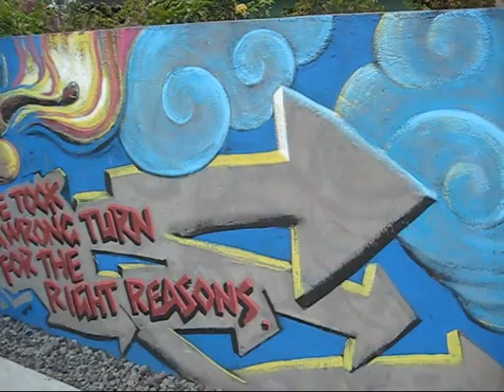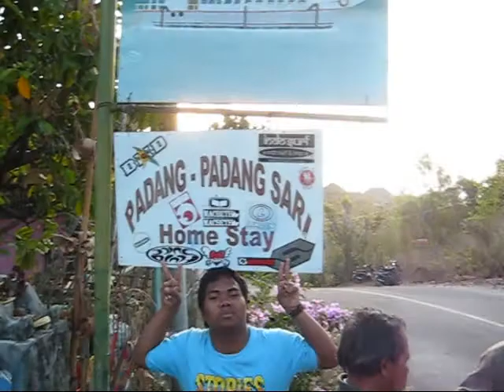A Bali Vacation. Dogs on moterscooters,skateboarding, scooter tricks, and back farting contests.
Padang Sari at Padang Padang Beach out on the Bukit Bali Indonesia. Ketut Lingie